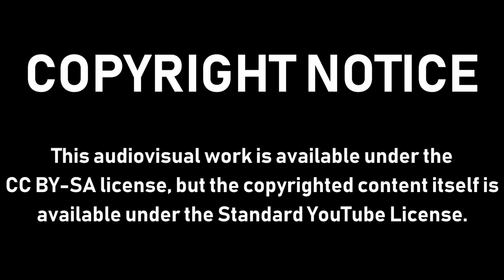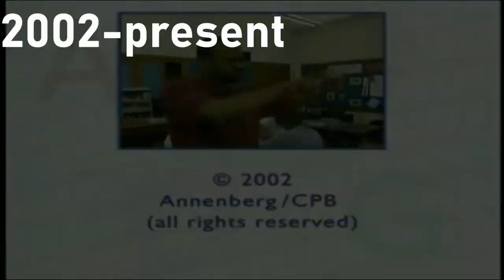[#1042] Detroit Public Television Logo History (1955-present) [9,800 SUBS SPECIAL!]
This video was a request by corazon cabidog. Enjoy!

VARIANTS INCLUDED:
- Mid-Late 1960's (B&W and Color)
- WTVS Detroit "Flying Skyline" (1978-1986)
- WTVS/Detroit "The Skyline Returns" (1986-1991)
- WTVS/56 "The Universe, The World, Detroit, and You" (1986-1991)
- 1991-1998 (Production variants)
- WTVS Detroit "Quality Shows/56 Circle" (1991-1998)
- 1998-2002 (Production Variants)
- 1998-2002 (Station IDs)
- 2002-present
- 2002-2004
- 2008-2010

(C)2018 Cinemation Audiovisual Holdings (US) Inc.